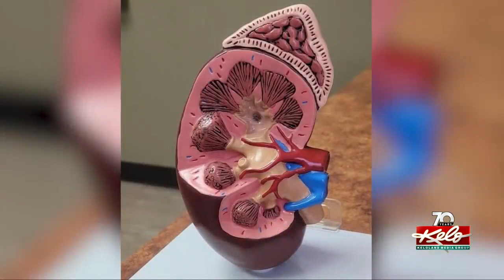Watertown woman receives kidney transplant from her husband